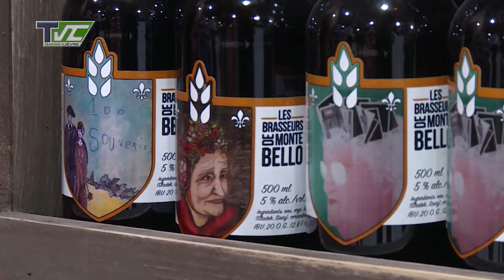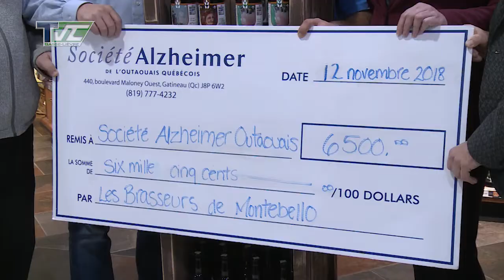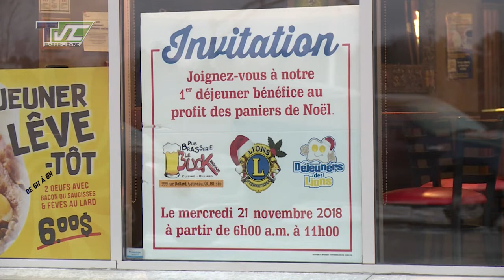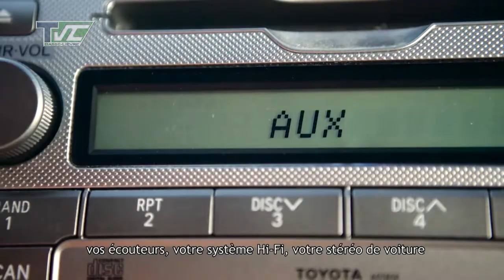InfoMag - Émission du 16 novembre 2018